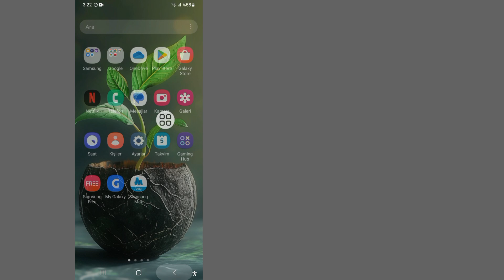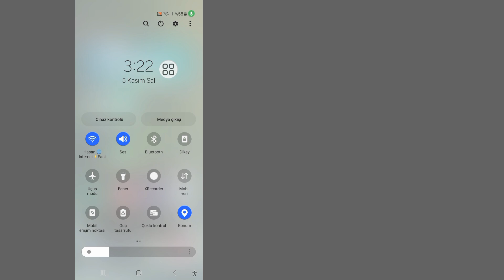Samsung Menü Düğmesinin Çalışmaması Nasıl Düzeltilir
Samsung Menü Düğmesinin Çalışmaması Nasıl Düzeltilir | Menü/Son Kullanılanlar Düğmesi Samsung'da Çalışmıyor

Size Samsung Menü Düğmesinin Çalışmamasını Nasıl Düzelteceğinizi Göstereceğim Bu videoyu izleyin ve Samsung Menü Düğmesinin Çalışmamasını Nasıl Düzelteceğinizi öğrenin.